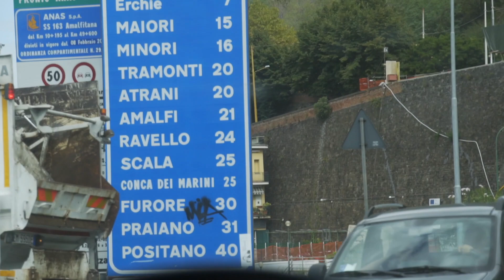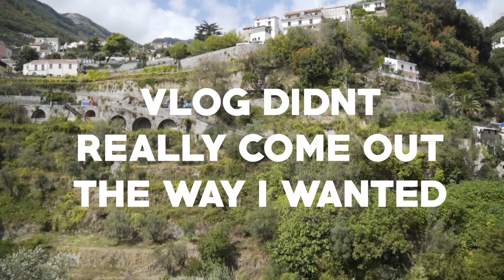CARGO SHIP TRAVEL VOYAGE ENDS! - EPIC JOURNEY!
CARGO SHIP TRAVEL VOYAGE ENDS! - EPIC JOURNEY! So thats it Clatts end of the Journey. Cargo ship vlogs are over! HERE WE GO! Italy adventures begin now!